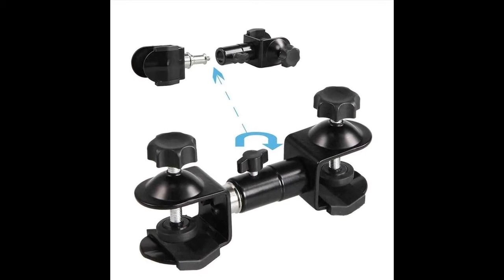DCA0751 C-Type 2 in 1 Camera Umbrella Holder Clip Clamp Bracket Support for Tripod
DCA0751 C-Type 2 in 1 Camera Umbrella Holder Clip Clamp Bracket Support for Tripod Light Stand Outdoor Photography

Description
1. Comes directly projected on the projection panel, no ghosting, no reflection film, daytime show more clearly from the virtual image, the projection angle adjusting plate. No double image, no need stick the reflection film on the windshield, new display version
2. Display very clear under sunlight, easy to read
3. Taiwan MTK program, More accurate than the dashboard
4. Stereo imaging: adopt the perspective and reflective glass display the information stereoscopically in the air
5. Light Sensor automatic change the HUD brightness. Manual/Auto adjust the brightness, can change according to environment.
6. Ability to display a huge range of car statistics including: Driving Speed, battery voltage, mileage, Compass, Clock, Altitude, Trip time , Satellite number, Over speed alarm...
7. Made by ABS material, anti-high temperature
8. 30s to finish the install, Plug and Play connectivity with all Cars and Vehicles;
9. Fatigue driving alarm, a beep will sound to remind you when driving for more than 4 hours.
10. Package Included: 1*T900 Head Up Display, 1*Car Charger Cable, 1*Antiskid Pad, 1*English User Manual.

Another site belongs Utsource